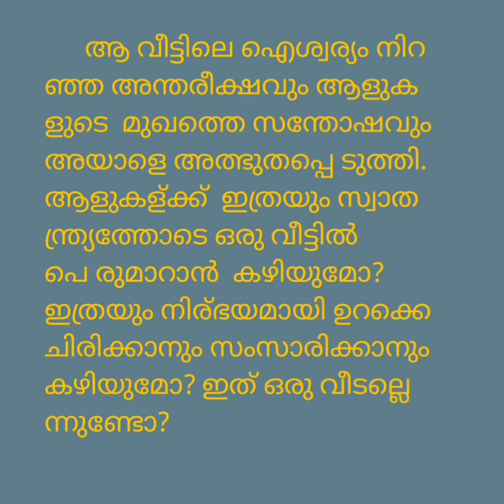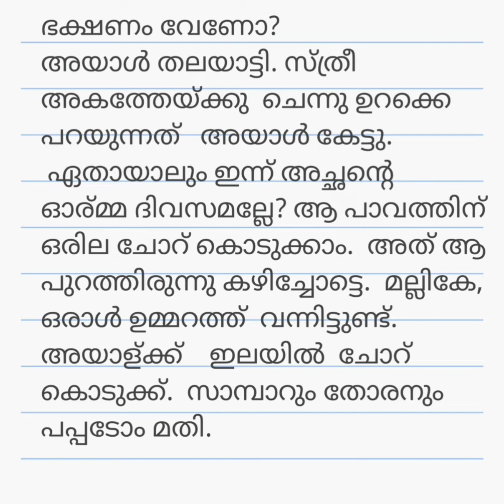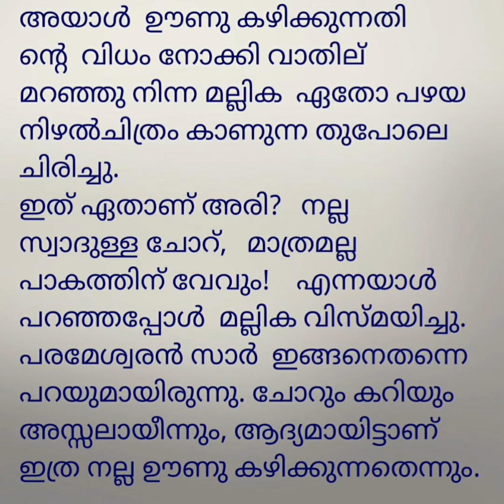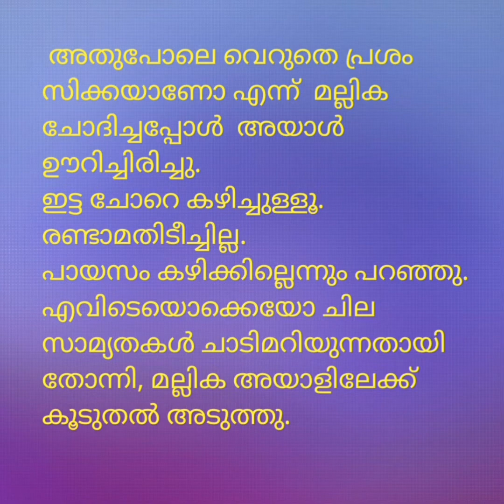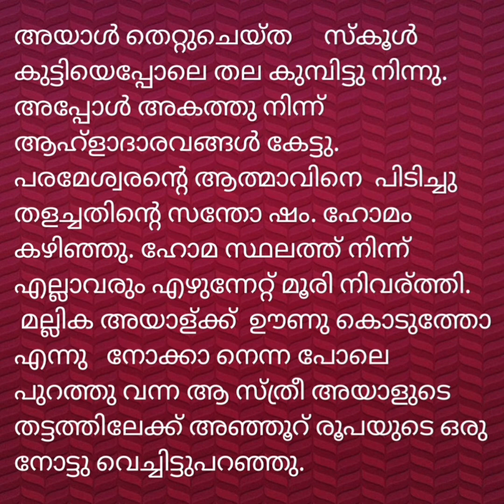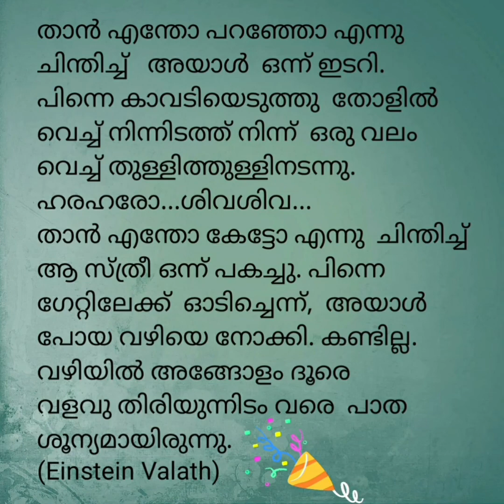7.1M views ഒന്നും ലഭിച്ചില്ലെങ്കിലും 71views എങ്കിലും ലഭിച്ചെങ്കിൽ ... കാവടി (കഥ)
6.2 M views  6 months ago.
എന്ന് പല വീഡിയോകളുടെ താഴെയും കാണുമ്പോൾ അൽഭുതപ്പെട്ടു പോകാറുണ്ട്. വിഷയം പച്ചമുളക് കൃഷി യോl ഇരുണ്ട മുഖം രണ്ടുമിനിറ്റിനുള്ളിൽ വെളുപ്പിക്കുന്ന വിധമോ വല്ലതും   ആയിരിക്കും.  എന്റെ  വീഡിയോകളിൽ ഏറ്റവും കൂടുതൽ കിട്ടിയ വ്യൂസ്  202 M ആണ്. M ഇല്ലെന്നു മാത്രം. സബ്സ്ക്രൈബേഴ്‌സ്   84 K. അവിടെയും K ഇല്ല. അതും പന്ത്രണ്ട് മാസങ്ങൾ കൊണ്ട്!   കുറ്റം  ആരുടേതാണ് എന്ന് എനിക്കറിയില്ല. എന്റെ തന്നെയായിരിക്കാം.   രചന, അവതരണം, ചിത്രീകരണം, എഡിറ്റിംഗ്,  സംവിധാനം, നിർമ്മാണം എല്ലാം എല്ലാം പത്തു പൈസ പുറത്തു കൊടുക്കാതെ സ്വയം ചെയ്യുന്നതിനാൽ 30 പേർ ഈ വീഡിയോ കണ്ടാൽ എനിക്ക് തൃപ്തിയാണ്. 50 ആയാൽ സന്തോഷം. 100 ആയാൽ  പൊളിച്ചു. അതിനപ്പുറം  അഹങ്കാരമില്ല. കാരണം  പരാജിതരുടെ കഥകളാണ് എന്റെ വീഡിയകളിൽ അധികവും.

കാവടി എന്ന കഥയിലെ പശ്ചാത്തലം യഥാർത്ഥമാണോ സാങ്കൽപ്പികം ആണോ എന്ന് ചോദിച്ചാൽ എനിക്ക് സംശയമാണ് യാഥാർത്ഥ്യം ആയതുകൊണ്ടാണ് ഈ കഥ രൂപംകൊണ്ടത്. എന്നാൽ സാങ്കല്പികം ആയതുകൊണ്ടാണ് കഥയുടെ അന്ത്യം അതുപോലെ ആയത്. ഒന്നും നമ്മൾ കരുതുന്നതും കണക്കുകൂട്ടുന്ന തും ആഗ്രഹിക്കുന്നതും കൽപ്പിക്കുന്നതും പോലെയല്ല, നടക്കുന്നത്. വിചാരിച്ച കാര്യം നേടിയെന്ന് അഭിമാനിക്കുമ്പോൾ  വരാനിരിക്കുന്ന ഒരു  അനിഷ്ട സംഭവത്തിന്റെയോ അനിഷ്ട സംഭവ പരമ്പരകളുടെയോ ആദ്യപടിയിലേക്ക് കാലു വയ്ക്കുകയാണ് എന്ന്  അറി യുന്നില്ല. എന്റെ മാത്രം സ്വന്തം എന്ന് കരുതി നാം ആനന്ദിക്കുക. ശേഷം ആനന്ദം മാത്രമേ ഉണ്ടാകൂ. ഉണ്ടാകാൻ പാടുള്ളൂ. ശേഷം എന്ന എന്ന വാക്കിന് പോലും സ്ഥിരത ഇല്ലല്ലോ...